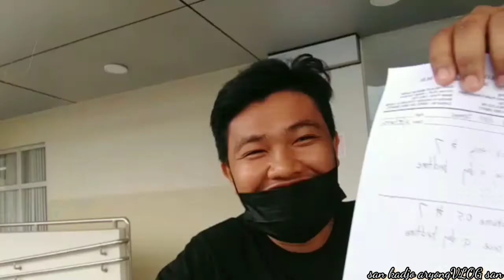CHECK UP TIME|MY UMEYAK GUYS DAHEL SA SUBRANG SAKET NG PAA|KA WAWA